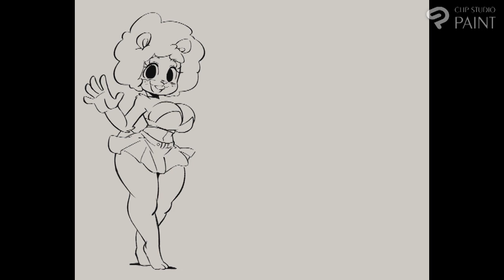AFRO SANDY | SpongeBob SquarePants